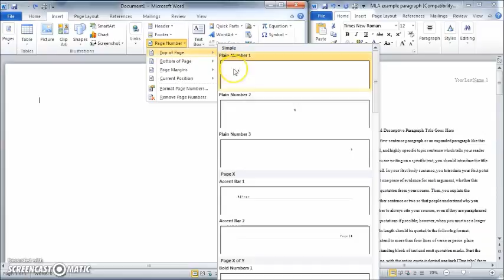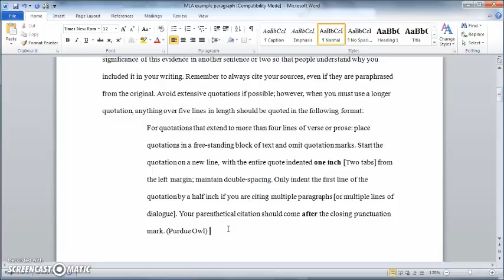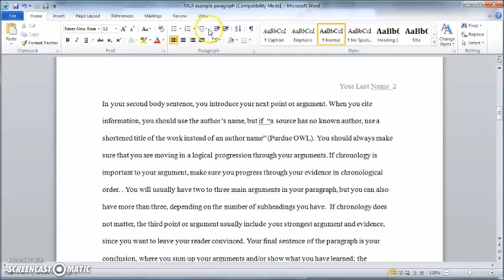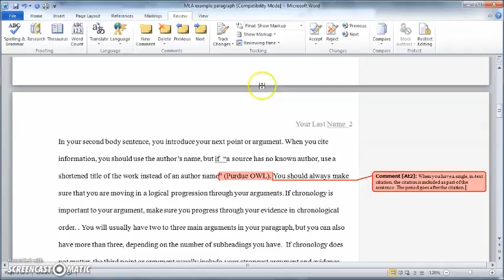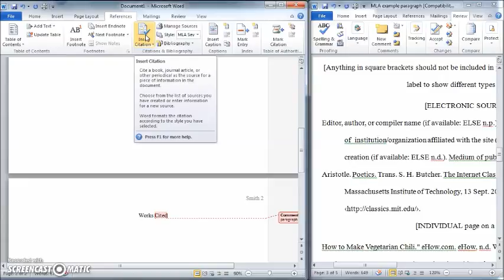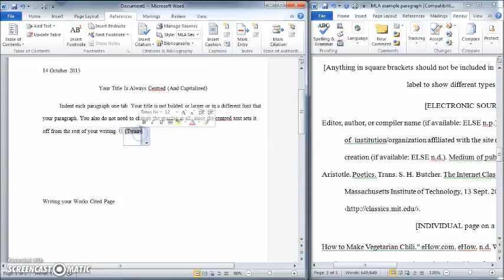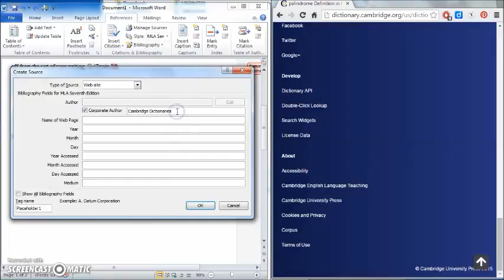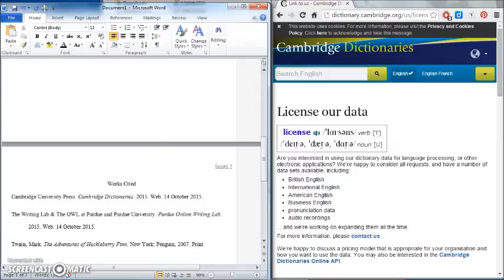MLA Formatting ENG1D1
No Audio, so don't worry about volume. :) Information on formatting your document in WORD for MLA assignments and a brief introduction to using WORD's "Reference" function.